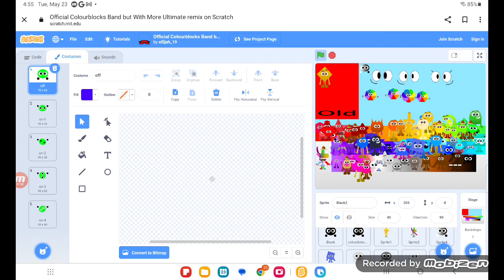colourblocks band many 2